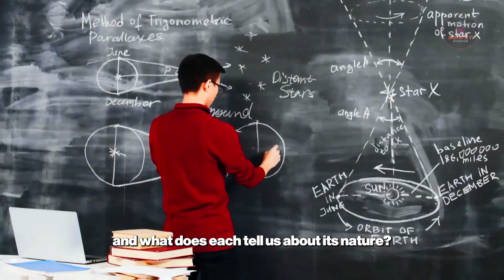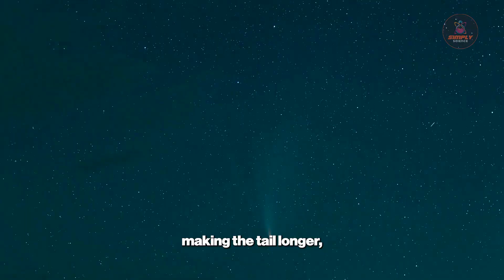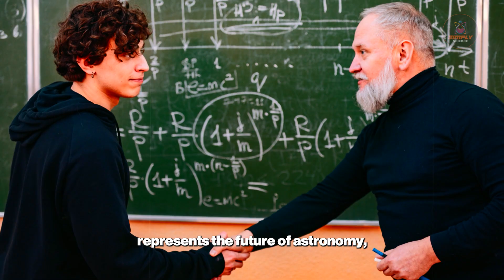Everything We Know About 3I/ATLAS, the New ‘Oumuamua | Simply Science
Everything We Know About 3I/ATLAS, the New ‘Oumuamua

A Visitor From Another Star: The Full 3I/ATLAS Story. Earth has a new interstellar visitor, and it's unlike anything we've seen before! Journey with us as we uncover the secrets of 3I/ATLAS, a comet hurtling through our system at a mind-boggling 58 km/s. From its near-miss discovery to its mysterious "anti-tail" and reddish glow, we reveal everything scientists know about this cosmic nomad. What secrets did it bring from its home star?

We have a visitor from another star system! What do you think is the most fascinating thing about 3I/ATLAS? Its incredible speed, mysterious origins, or its strange anti-tail? Let's discuss in the comments! 👇